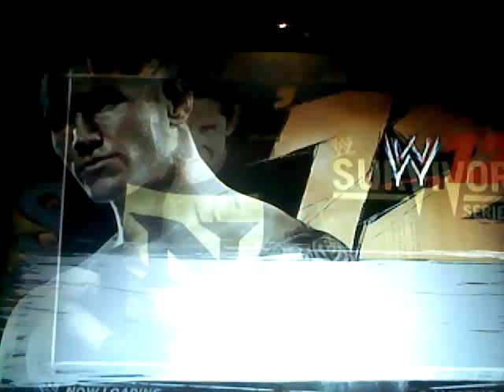WWE12 UNIVERSE MODE PT2